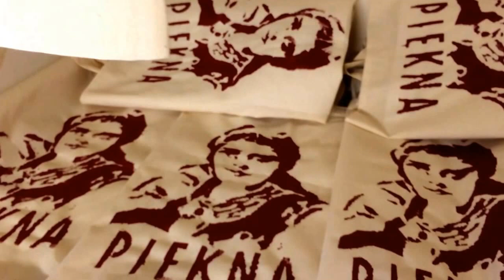Piękna Zośka - sitodruk - autorka: Ewa Adamska